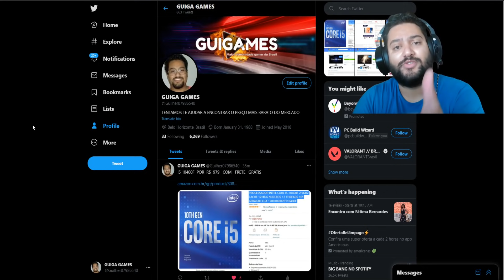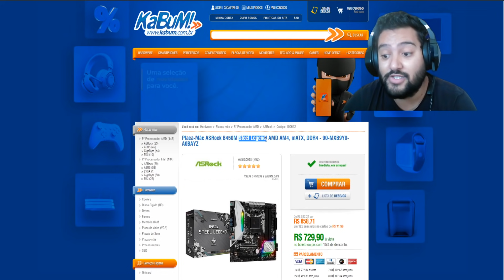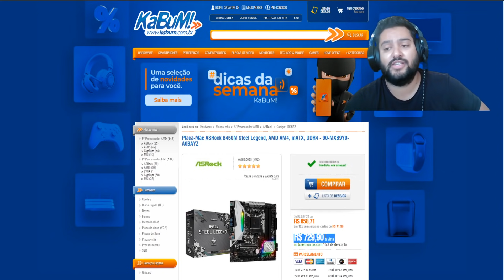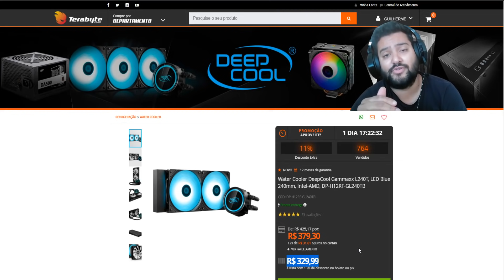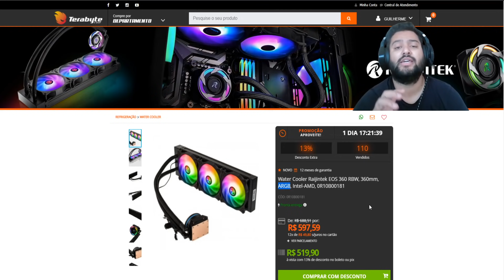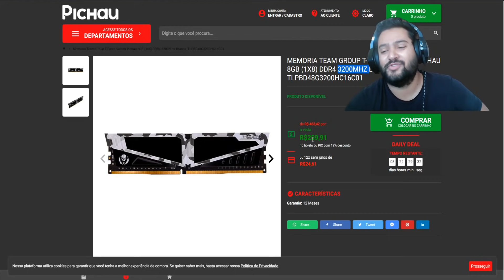CORRE VÁRIAS URGÊNCIAS 12/06 ! 8GB RGB 3600MHZ R$ 329 + 8GB 3200MH R$ 259 + B450 STEEL LEGEND R$ 692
00:00​​​​​​ - INTRO
00:30 - PARTICIPE DO SORTEIO DE 2 PC GAMER = LINK NA DESCRIÇÃO
01:04 - PLACA MAE AMD B450 STEEL LEGEND (KABUM)
01:36 - PLACA MAE AMD B450 ASUS TUF PLUS (KABUM)
02:31 - WATER COOLER DEEPCOOL 120MM (TERABYTE)
02:59 - WATER COOLER DEEPCOOL 240MM (TERABYTE)
03:31 - WATER COOLER RAIJINTEK 360MM RGB (TERABYTE)
04:24 - MEMORIA CRUCIAL 8GB 3000MHZ CL15 (PICHAU)
04:43 - MEMORIA TEAM 8GB 3200MHZ CL16 (PICHAU)
05:06 - MEMORIA TEAM RGB 8GB 3600MHZ CL18 (PICHAU)